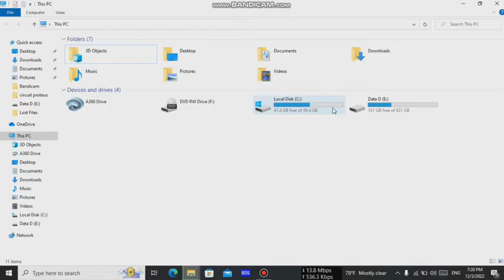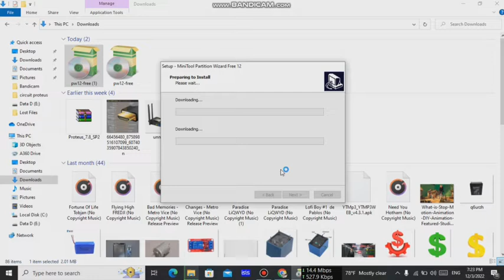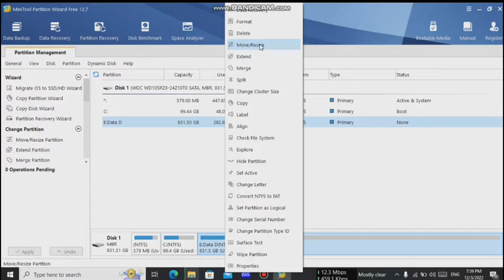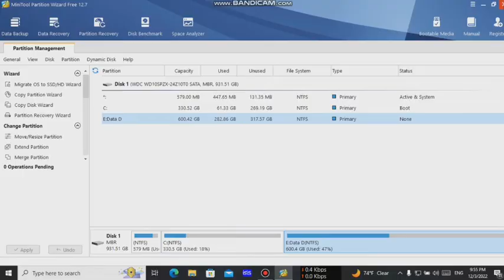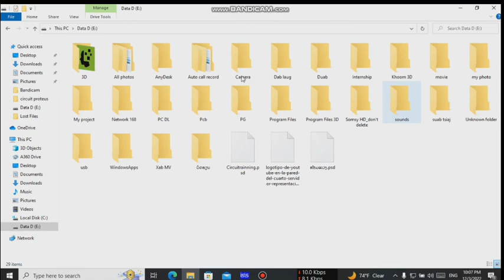How to Divide Data (D:) to Local disk (C:) 2022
This is video divide Divide Data (D:) to Local disk (C:) It is not necessary to install new windows